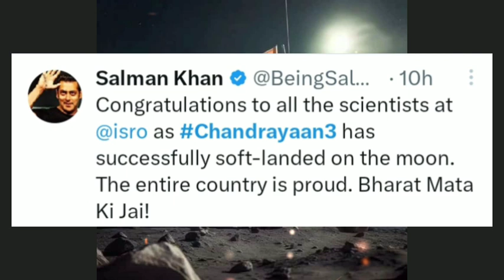WORLD Reaction 😲CHANDRAYAAN 3 🚀 Soft landing | congratulations India | Vikram Rover | ISRO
Chandrayaan-3🚀 launch 😲😱

chandrayaan 3, chandrayaan 3 live, chandrayaan 3 launch date, chandrayaan 3 launch video, chandrayaan 3 status, chandrayaan 3 launch, chandrayaan 3 telugu, chandrayaan 3 pakistan reaction,